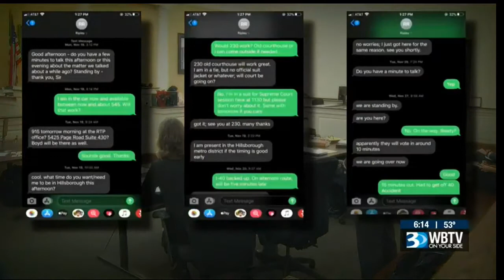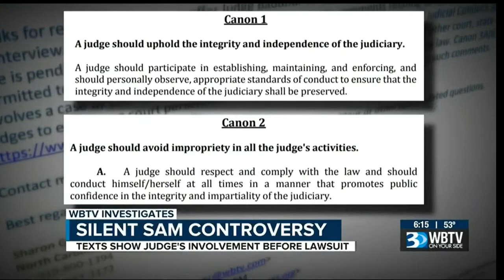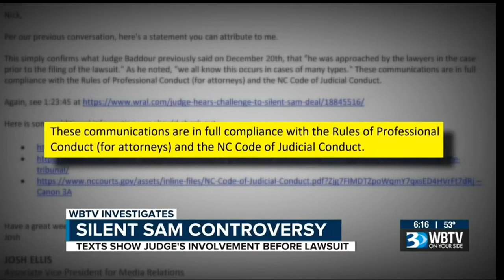Judge Allen Baddour had frequent contact with UNC lawyer before Silent Sam lawsuit was filed‬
“The judge who approved the settlement between the UNC Board of Governors and the Sons of Confederate Veterans regarding the Silent Sam statue was in frequent contact with an attorney for the UNC BOG regarding the case before it was filed, text messages show.”

“Judge Baddour’s pre-suit activity combined with his official action in approving the settlement after the lawsuit was filed raised questions for Professor Charles Geyh, an expert in judicial ethics who teaches at the Indiana University School of Law.”

“Baddour declined, through a spokeswoman, multiple requests for an interview for this story and did not issue a statement, even after being presented with specific questions regarding Canons 1 and 2(A) of the Code of Judicial Conduct.”

‪kw: Ripley Rand, Board of Governors, Kevin Stone, Bill Roper, Boyd Sturges, Randy Ramsey, $2.5 million, NC SCV, white supremacy, BOG‬